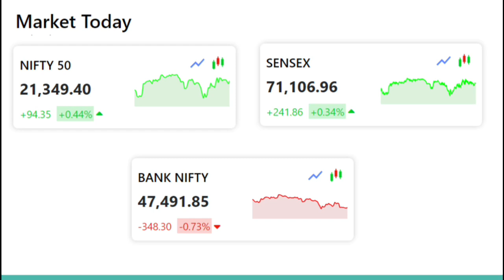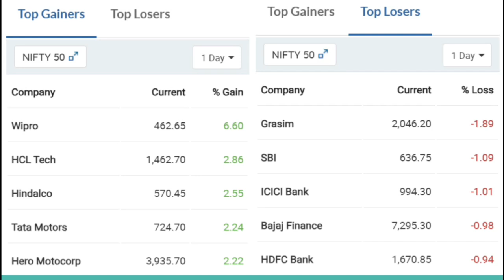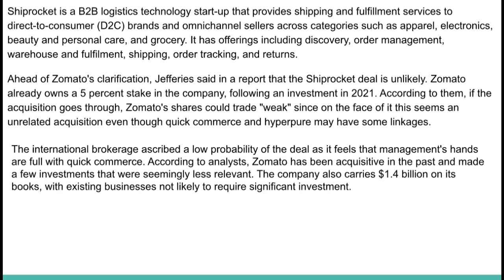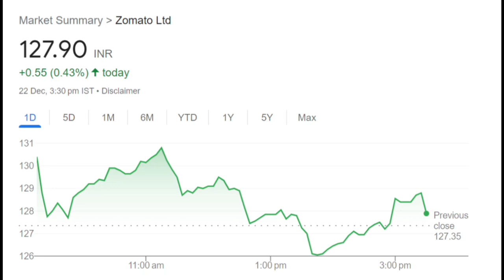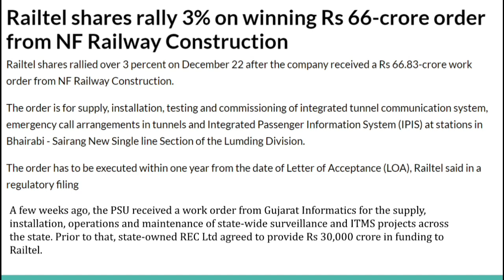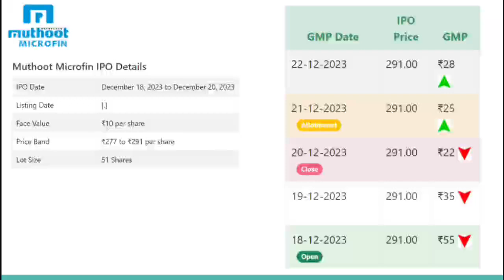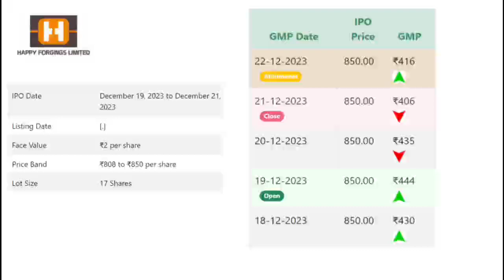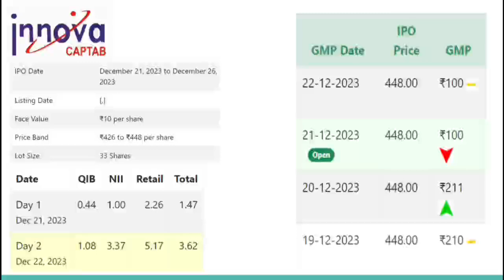22 December stock market news|Zomato|Wipro|LIC|IPO GMP today|Railtel|Polycab|Adani green|Bank stocks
22 December stock market news|Zomato|Wipro|LIC|IPO GMP today|Railtel|Polycab|Adani green|Bank stocks

upstox account opening
Know What you Own and Why you Own
aylist?list=PLcn5g7OYrOmPUmHhoWZdnldnUBKAqVylc